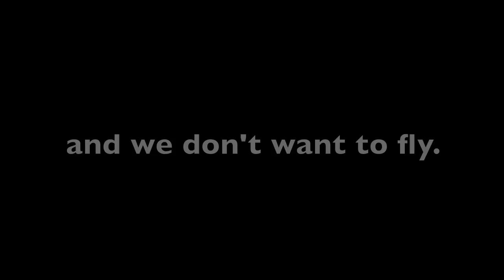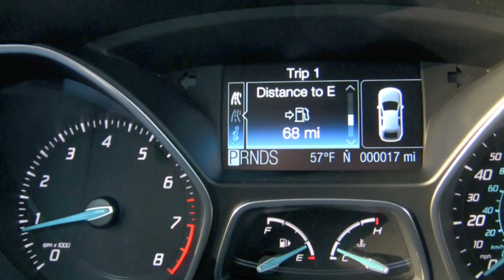3 Guys and a Ford - The Road to SXSW '12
Meet the "3 Guys": Brad Hogenmiller, Hafiz Huda and Ryan Stephenson. Follow along here as they make the journey from St. Louis, MO to SXSW in Austin, TX in March.